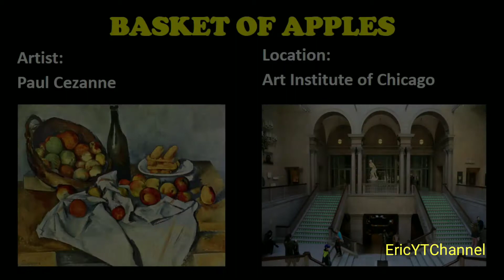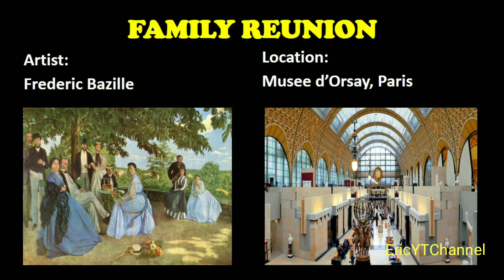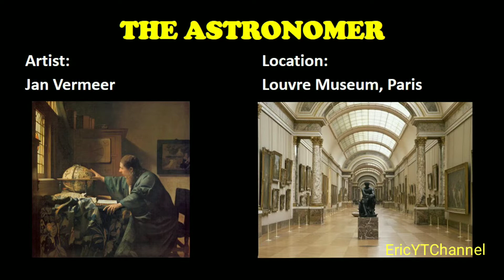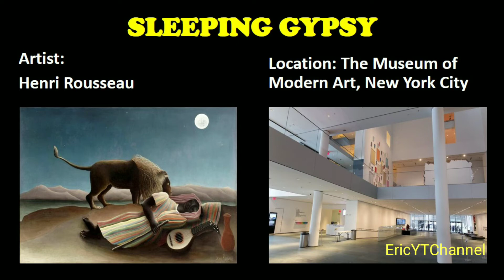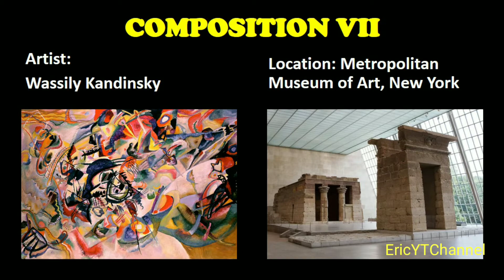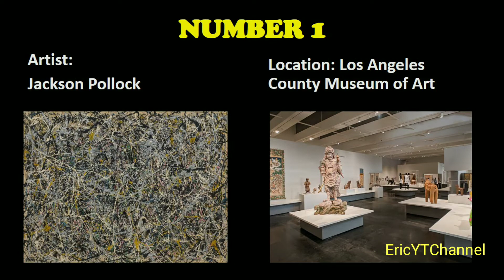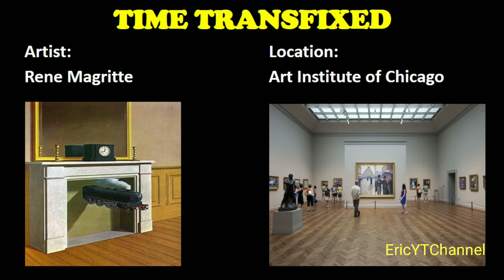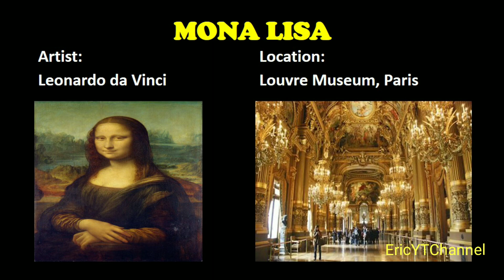TOP 100 GREATEST PAINTINGS OF ALL TIME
Dahil sa hilig ko sa paintings ay gusto ko sa inyong i-share guys ang top 100 greatest paintings of all time ayon sa survey!

Nakapaloob din dito (1)kung sino ang artist na nag-paint at (2)kung saang museum naka-display presently.